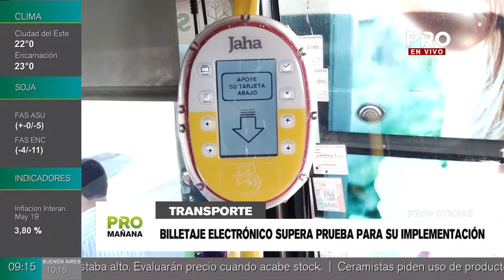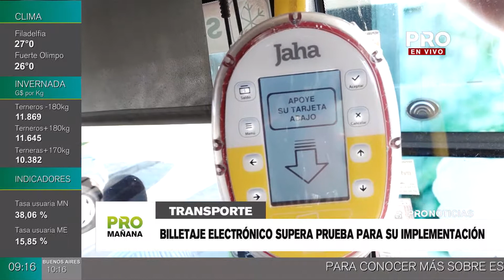Billetaje electrónico supera prueba para su implementación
Pedro Britos, Viceministro de Transporte, brindó detalles sobre la implementación del billetaje electrónico que supero la etapa de homologración